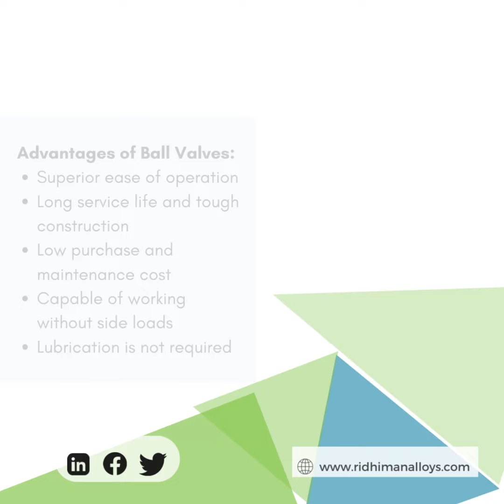Ball Valves | Butterfly Valve | Gate Valve | Ridhiman Alloys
Ridhiman Alloys is known as one of the leading Manufacturers and suppliers of different types of valve fittings such as ball valves, gate valves, butterfly valves, and many other valve products.